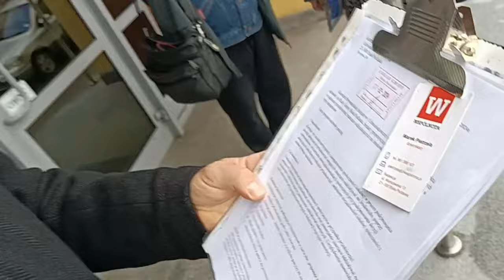Konsultacje społeczne istotnym elementem regulacji planowanych inwestycji odorotwórczych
7 lutego w siedzibie urzędu gminy Biała Podlaska odbyła się konferencja prasowa, podczas której Komitet Obywatelskiej Inicjatywy Ustawodawczej złożył do rady gminy projekt uchwały będący propozycją rozszerzenia konsultacji społecznych o spotkanie wiejskie z sołtysem w zakresie przedsięwzięć znacząco oddziałujących na środowisko i powodujących uciążliwości, w tym zapachowe.